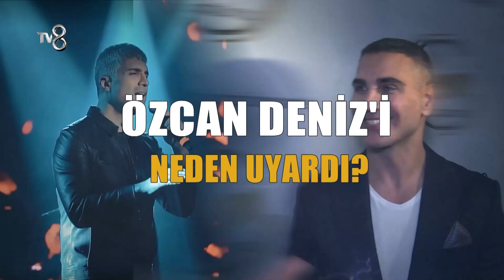Serenay Sarıkaya ve Mert Demir'in Aşk Hikayesi | Gazete Magazin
Serenay Sarıkaya ve Mert Demir'in Aşk Hikayesi "Aşk İtirafı Geldi Mi?"
10 yıldır sosyal medyada süren macerası ile Gazete Magazin bundan sonra haftasonu TV8'de Ezgi Avcı'nın sunumuyla ekranlarda da olacak.